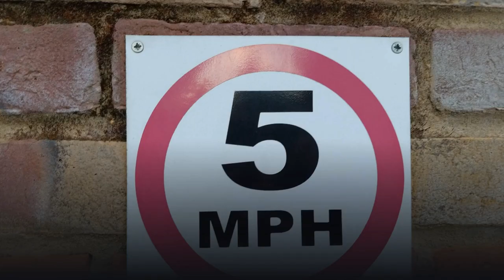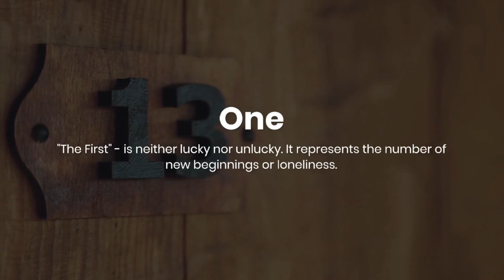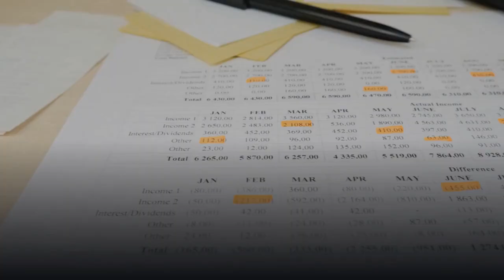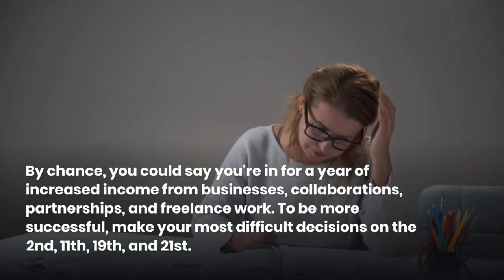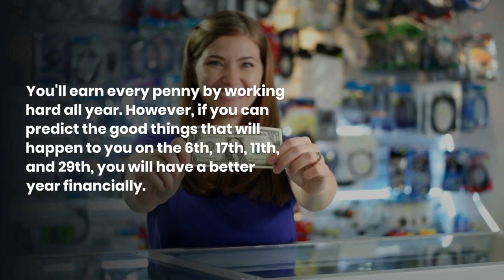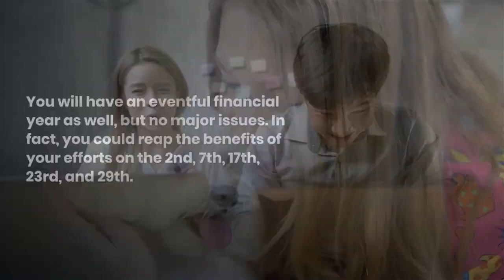2023 Lucky Numbers For Each Chinese Animal Zodiac Sign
2023 Lucky Numbers For Each Chinese Animal Zodiac Sign
Know Your Lucky Numbers for 2023.
According to numerologists, the year 2023 is influenced by the number 7, which has magical powers that bring wealth and prosperity. We may have less or more chances of significant financial or material gains depending on our Chinese zodiac sign. Here are the numbers that will bring us good fortune in 2023!
Rat.
You'll most likely be able to increase your income this year, either through a better-paying job or an inheritance. If you have important contracts to sign, remember that the 1st, 3rd, and 22nd are your lucky days. If you play the lottery, add the lucky numbers 7, 9, and 55 to this list.
Ox.
You're a confident person, so you'll be fortunate in 2023. While you will have to work hard for everything you achieve, the rewards will come quickly. As a result, if you have interviews, business trips, or more complex treatments, try to schedule them on the 7th, 8th, or 25th.
Tiger.
It's looking like a good year in the financial sector for you. You'll have more job offers than last year and, most likely, a new home obtained through home ownership or marriage. In any case, the 5th, 6th, 8th, 13th, and 27th will be lucky days.
Rabbit.
By chance, you could say you're in for a year of increased income from businesses, collaborations, partnerships, and freelance work. To be more successful, make your most difficult decisions on the 2nd, 11th, 19th, and 21st. If you play the lottery or other games, numbers 35 and 24 could help you supplement your income.
Dragon
You will win many delicate situations if you trust your instincts. You can lay the groundwork for successful projects on the 1st, 10th, 14th, and 19th. These days may also be favorable for beginning new romantic relationships.
Snake.
Even if you consider yourself unlucky, this year will bring you good fortune. By not being so critical, you will attract people who want to help you significantly increase your income. You can go to any important event on the 5th, 15th, 16th, 25th, and 30th.
Horse.
You'll earn every penny by working hard all year. However, if you can predict the good things that will happen to you on the 6th, 17th, 11th, and 29th, you will have a better year financially. You could try playing the lottery and even betting on the numbers 31 and 14 for faster wins.
Goat.
On the luck chart, you're looking at a year full of ups and downs. The 4th, 16th, 20th, and 27th could bring you very pleasant financial surprises. They are ideal for negotiations that are likely to result in significant gains for you. Numbers 36 and 42 could help you win more money if you play the lottery or other games of chance.
Monkey.
You'll be quite happy if you ignore the minor inconveniences caused by the excessive workload. Simply by putting your ideas into action, you could earn large sums of money. The 1st, 8th, 10th, and 22nd will provide you with the best opportunities to solve problems and achieve professional and financial success.
Rooster.
Although your financial situation will not be ideal in 2023, you will not be short of funds. You'll also have opportunities to demonstrate your professional skills and competitive spirit. You will have the most success, including in love, on the first, third, seventh, and fifteenth.
Dog.
You will have an eventful financial year as well, but no major issues. In fact, you could reap the benefits of your efforts on the 2nd, 7th, 17th, 23rd, and 29th. This could be a promotion, a more lucrative job offer, or a raise in pay. The numbers 38 and 8 may bring you good fortune in the lottery and elsewhere.
Pig.
You will have very high expenses in 2023. Furthermore, you should pay close attention to your health. You can get the best treatments, the most effective surgeries, and the most money on the 3rd, 17th, 19th, and 26th. These days may be ideal for you to sign some work contracts. Add the numbers 40 and 46 if you want to win the lottery or any other game of chance.